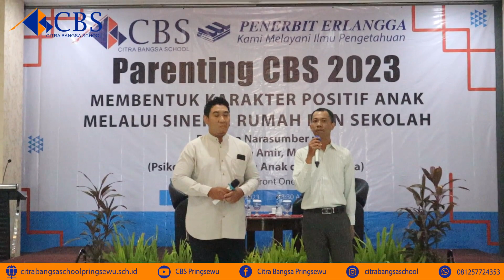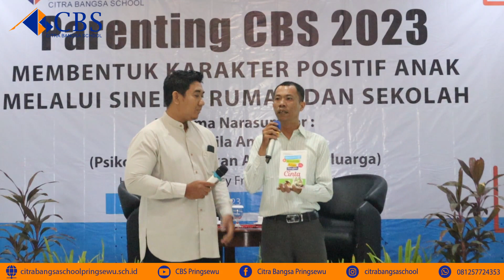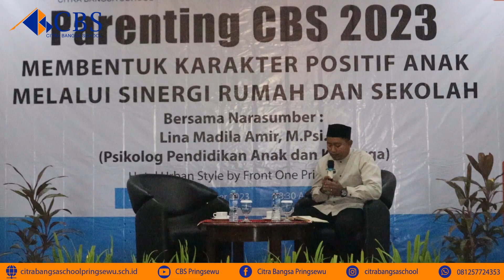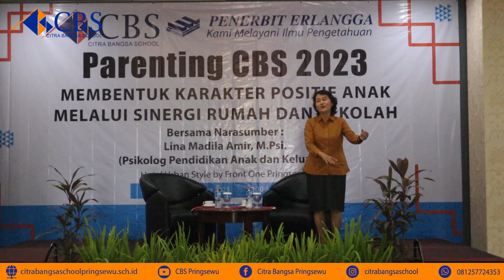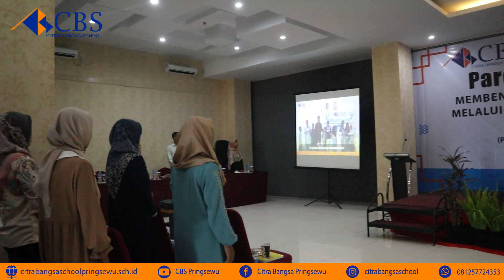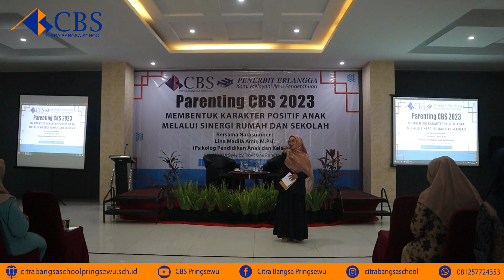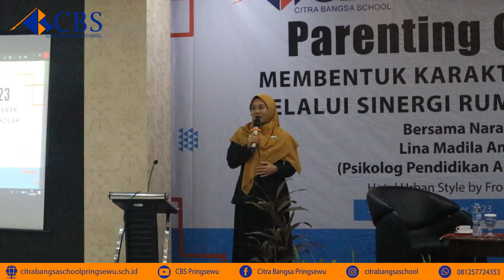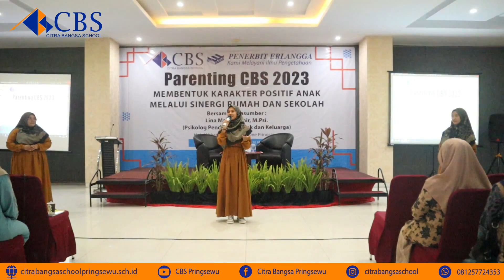Seminar Parenting CBS 2023 Membentuk Karakter Positif Anak Melalui Sinergi Rumah dan Sekolah Part 1